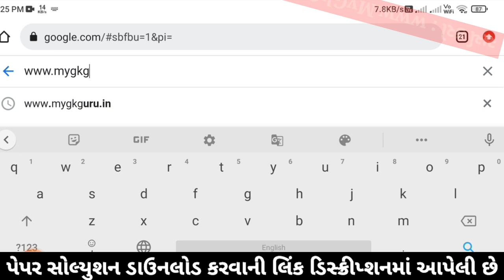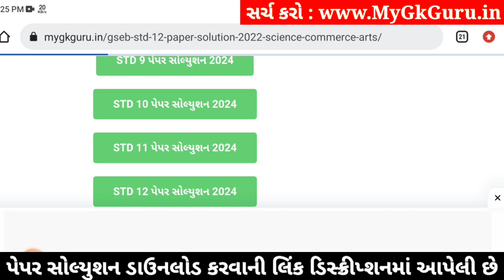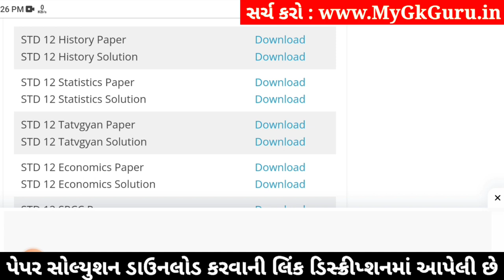std 12 history paper solution 2024 100 marks, std 12 history second exam paper solution 2024 history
std 12 history paper solution 2024 100 marks, std 12 history second exam paper 2024, history paper solution 2024 std 12, std 12 history second exam paper solution 2024,

std 12 history 2024 second exam paper solution,
std 12 history second exam imp questions 2024,
Std 12 history paper solution 2024,
Std 12 history paper solution 2024 second exam,
Std 12 second exam paper 2024 history,
Std 12 history paper solution 2024 january,
Std 12 second exam paper solution 2024 history,
Std 12 history second exam Blueprint,
Std 12 history second exam Blueprint 2024,
Std 12 history paper solution 2024 second exam january,
Std 12 history second exam paper solution 2024 100 marks,
second exam Std 12 history paper solution 2024 Std 12,

Other Related Search Queries :
Std 12 history paper solution 2024 100 marks january
second exam Std 12 history paper solution 2024
Std 12 history second exam paper solution 2024
second exam paper solution 2024 Std 12 history
Dhoran 12 history second exam paper solution 2024
Std 12 history second exam paper solution january 2024